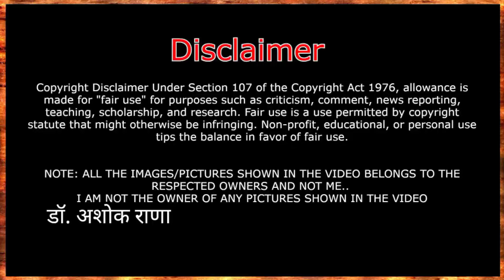माया - भारतीय मातृदेवतांचा इतिहास भाग ६ - डॉ. अशोक राणा Goddess history Maya Dr. Ashok Rana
भारतीय मातृदेवतांचा इतिहास भाग ६ : माया - डॉ. अशोक राणा Kamakhya Goddess history Dr. Ashok Rana
माया देवी बुद्धाची आई Maya Gautam Buddha mother

दुर्गा दुर्गा kali maa kaali ma kalika mata
- इतिहासकार डॉ. अशोक राणा | Ashok Rana | Aryas history Vedic marathidarshan goddess hindugoddess history lakshmi laxmi indiangod lord god कालिका माता देवी

माया, मायादेवी किंवा महामाया या शाक्य वंशाच्या महाराणी होत्या. त्या राजा शुद्धोधन यांच्या पत्नी व सिद्धार्थ गौतम बुद्ध यांची आई होत्या

Images and videos used from  Pixabay, Unsplash, Pexels

ashok rana
dr ashok rana
history
india god
india goddess history